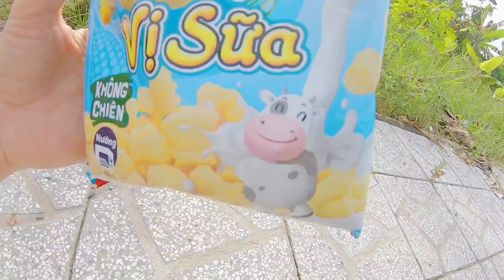Các con vật xung quanh nhà: con cua đồng, con bọ, con bướm, con dế, con đuông, con chim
Hôm nay, bé bo khám phá các con vật xung quanh nhà và phát hiện con bướm, con bọ, con dế, con đuông, con chim. Các con vật này rất dễ thương nên bé bo và chị kim anh vua chơi xong là thả đi.
Con cua thì có 8 chân và 2 càng thật to cho nên phải buộc 2 càng lại nếu không sẽ bị kẹp rất đau